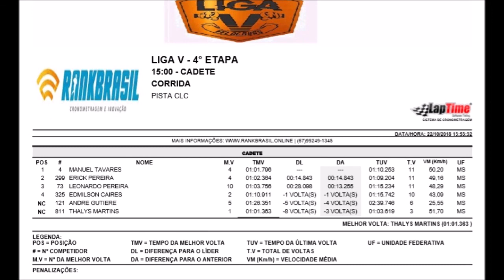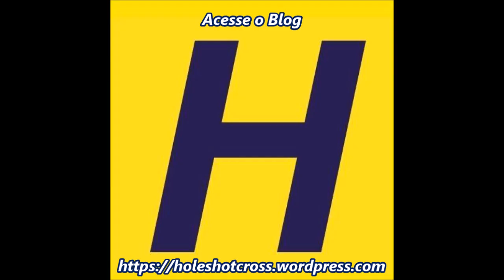Cadete - 4º Etapa - Liga V 2018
Domingo - 21 de outubro

Pista do CLC em Campo Grande (MS